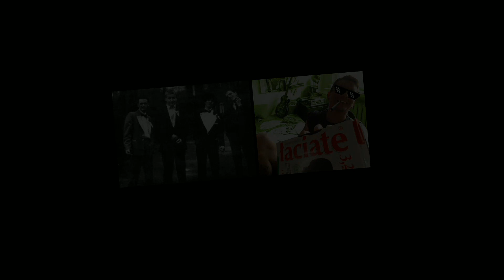3MINS🔴REC ✯ zakon żebrzących ✯ ale zawsze ✯ disco remix + gitara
jak co w 2021 pograłem na gitarze z zakonem i troche pokombinowałem. joł

zakon żebrzących - założony w Gryfowie Śląskim 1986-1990
Voynar-git,voc. Stempel-git. Pendzel-bass. Szunio-perka

"3MINS🔴RECORDS"
a series of songs in which I played in their own way by adding instruments, eg guitars and I have lots of fun with that :) In many cases songs were selected spontaneously and recorded for the first time in one session. If someone is looking for deeper meanings, they are not there.

"3MINS🔴RECORDS"
to seria utworów w których każdy zagrano na swój sposób dodając instrumenty np. gitary i nieźle się przy tym bawiąc. W wielu przypadkach to utwory wybrane spontaniczne i zagrane pierwszy raz. Jeśli ktoś szuka głębszych przemyśleń to ich nie ma.